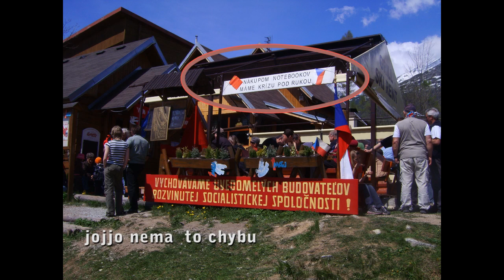1.maj 2009 , Stary Smokovec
1 Maj 2009 v Starom Smokovci